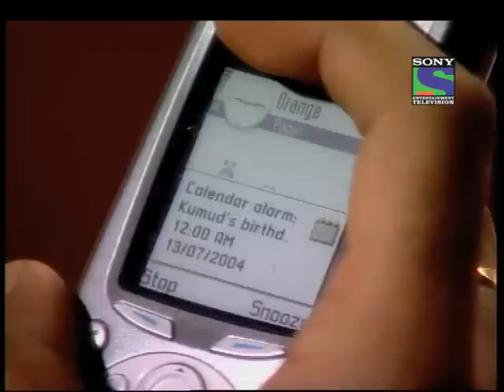Kkusum - Episode 716